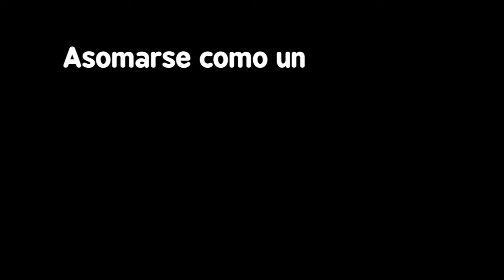Mariano Rajoy: “Asomarse como un disolvente”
Muchas son las palabras sencillas para aludir a Podemos e Izquierda Unida por parte del resto de partidos, ¿pero qué ocurre al formar frases con ellas? Cuando Rajoy comparece en la cuenta de YouTube del PP, comienzan los rodeos: “Una alternativa extremista se asoma como un disolvente de todo lo bueno que tenemos” que es, de forma sencilla, dar vueltas para decir que el poder de tal confluencia de la izquierda implicaría deshacer lo conseguido.